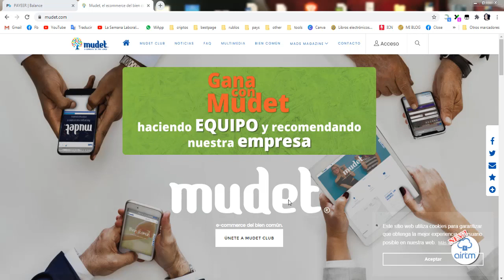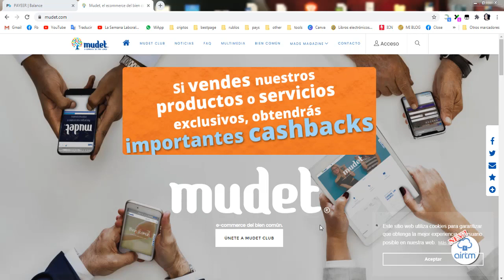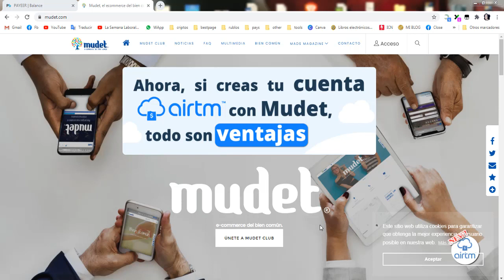⚠MUDET no la recomiendo para ganar dinero en internet